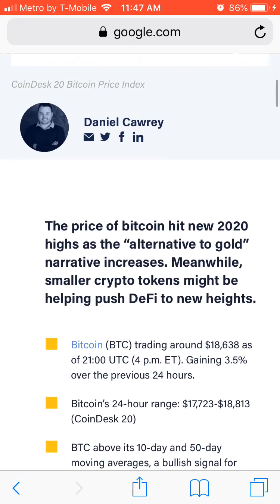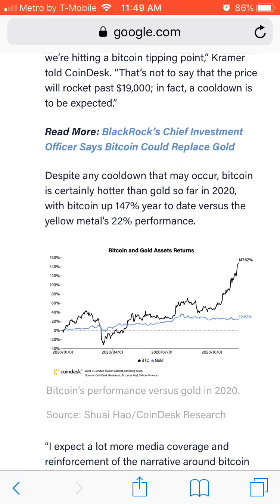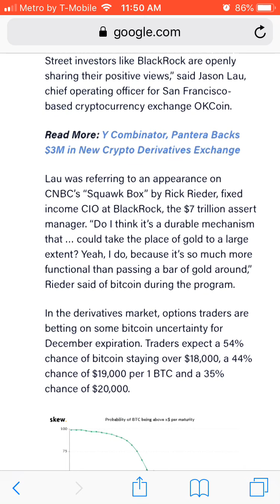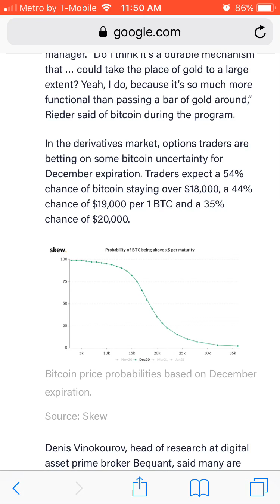BITCOIN Passes 18K Reaction | Cryptocurrency talk November 2020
Bitcoin has passed 18k for the first time since 2017, is there a correction coming soon is the biggest question? Are you investing in bitcoin or any other cryptocurrency at the moment?

Ripple XRP also saw gains rising to .30 per XRP.

FOLLOW @shaqpostinup